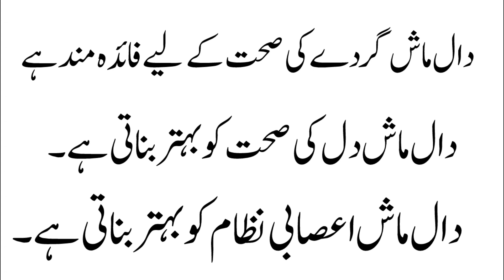Dal Mash K Fayde In Urdu Hindi | Dal Mash Health Benefits For All | دال ماش کے فوائد اور استعمال